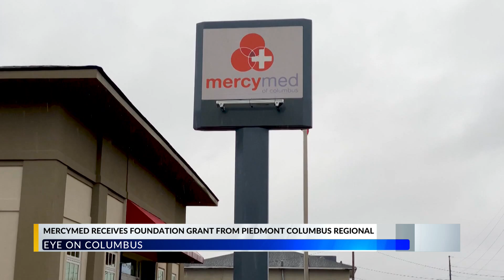MercyMed receives $10,000 in support from Piedmont Columbus Regional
Piedmont Columbus Regional announced Monday they would be providing faith-based medical clinic MercyMed with $10,000 worth of financial support.